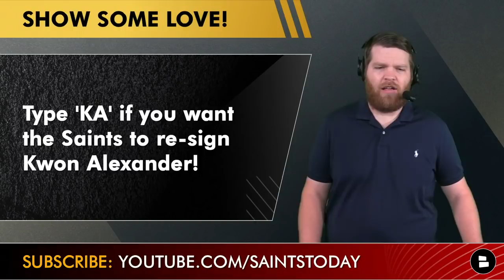New Orleans Saints Trade Away Cesar Ruiz? Sign Darrel Williams Or OBJ? Re-Sign Kwon Alexander? Q&A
New Orleans Saints rumors today come from our latest Saints mailbag! Harrison Graham of @chatsports  answers questions from the who dat nation regarding the Saints free agency targets, New Orleans Saints free agency rumors, and Saints trade rumors! Darrel Williams rumors indicate that he was in New Orleans recently, could he just be visiting or could Darrel Williams saints rumors hint at a possible meeting with Saints GM Mickey Loomis and head coach Dennis Allen? Saints trade rumors also tease a Cesar Ruiz trade after a lot of Saints fans are tired of the Cesar Ruiz penalties last season. Could Tre’Quan Smith also be an NFL trade target after the Saints signed Jarvis Landry in NFL free agency? Will Odell Beckham Jr. finally make his long anticipated return to New Olreans and be a part of the latest NFL news? Check out today’s video to get the latest Saints free agency rumors, New Orleans Saints free agency targets, and a whole lot more!

Here are the latest New Orleans Saints rumors discussed in our Saints mailbag:
- Could the Saints sign Darrel Williams in NFL free agency?
- Could the Saints trade away Cesar Ruiz or Tre’Quan Smith?
- What is the Saints cap Space after signing Tyrann Mathieu, Jarvis Landry, and the 2022 NFL draft?
- Do the New Orleans Saints free agency targets include Odell Beckham Jr.?
- Will the Saints Re-Sign Kwon Alexander in the latest NFL free agency rumors?

Saints free agency rumors take a look at whether all the buzz around OBJ saints is just chatter or if this a real NFL rumors. Kwon Alexander has also been a hot topic of discussion in the recent NFL free agency rumors. Will the Saints re-sign Kwon Alexander to help out Tyrann Mathieu, Marcus Maye, Kentavius Street, Chauncey Gardner-Johnson, Demario Davis, Cam Jordan, Alontae Taylore, D’Marco Jackson and the rest of the New Orleans Saints defense!

We deliver New Orleans Saints news, New Orleans Saints rumors, and Saints updates on our New Orleans Saints Youtube channel! Saints OTA’s are about to start to don’t miss a thing!

Answer these questions about the latest New Orleans Saints rumors:
- Spam ‘Who Dat’ if you love the New Orleans Saints! (yes we literally mean spam it)
- Do you think the Saints should add another RB? Type ‘Y’ for Yes or Type ‘N’ for No
- Should the Saints trade away Tre’Quan Smith? Type ‘1’ for Yes or Type ‘0’ for No
- Would you sign OBJ? Type ‘S’ for Sign or Type ‘P’ for Pass
- Type ‘KA’ if you want the Saints to re-sign Kwon Alexander!

Don’t forget to follow Producer Trace on social media to get Saints news, Saints rumors, Saints highlights, NFL memes, and more! He is a big fan of Nick Underhill, Ross Jackson, and Mike Triplett!

NFL YouTube host Harrison Graham is dishing out the latest NFL news, NFL updates, and NFL rumors everyday! Give him a follow today if you like Dov Kleiman, T-Bob Herbert, Adam Schefter, and Ian Rapoport:

Visit our Saints rumors website! We post New Olreans Saints news and rumors everyday from great sources such as Canal Street Chronicles, Who Dat Dish, Bleacher Report Saints, Saints Wire, Fansided, SB Nation, ESPN, Sports Illustrated, and CBS Sports HQ

Don’t forget to drop a like on our New Orleans Saints Facebook Page for more New Orleans Saints highlights!

You HAVE to follow Chat Sports on social media if you like Barstool Sports, Pardon My Take, Saints Podcasts, NewOrleans.Football, The Nick Underhill Podcast, or The Pat McAfee Podcast!